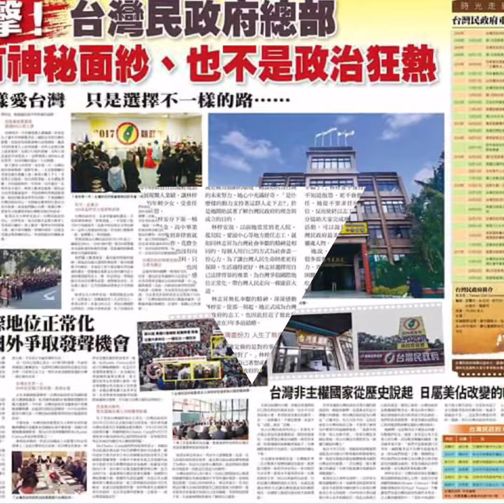東港郡法理宣導 Taiwan Civil Government Kaohsiung state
Taiwan Civil Government Kaohsiung state
台灣民政府高雄州東港郡-枋寮-林邊法理宣導